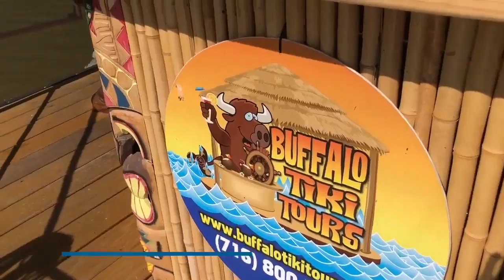Need a drink? 6 boozy Buffalo adventures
There are many cool places in Buffalo to have a great time.